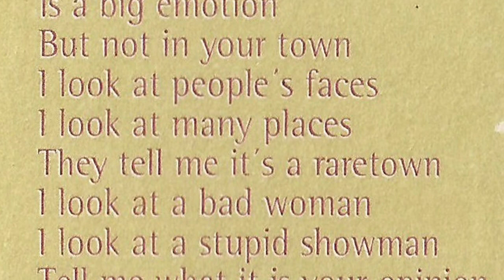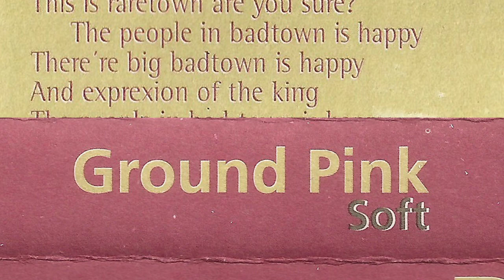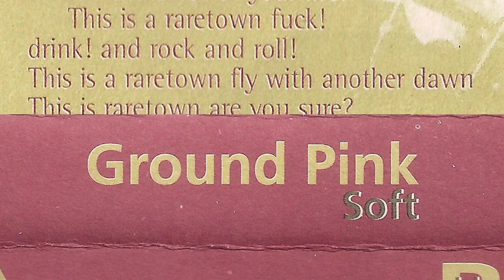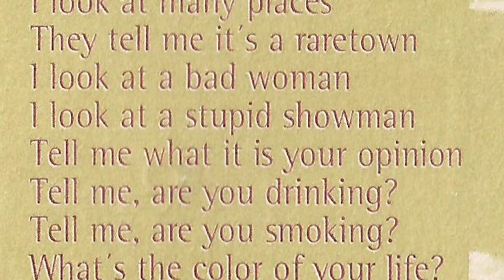GROUN PINK SOFT - Raretown